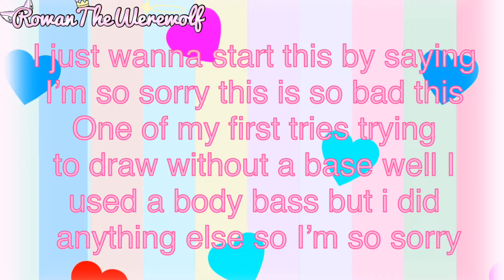my new profile picture ( it’s really bad sorry)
I’m so sorry i try my best I watched some how to videos on some of the stuff like the hair and clothes
Thank you so for watching and I hope you enjoyed even though it is bad i hope you have a amazing day/night/afternoon or where ever you are in this world

If you want you can follow me on all my social mediasn my official Amino

My discord is name is Wolfie6686 but I don’t use it very often